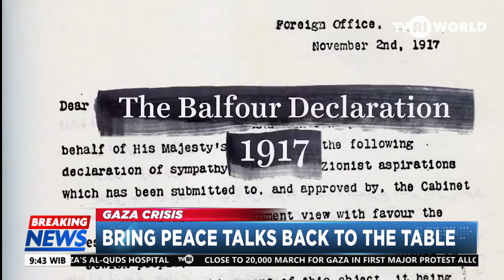BREAKING NEWS | WE STAND WITH PALESTINE